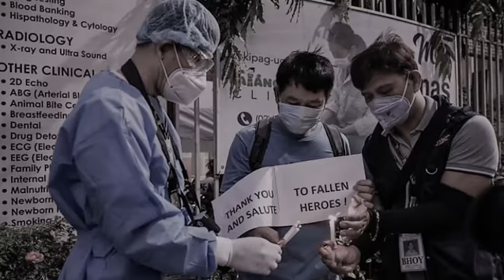Tribute to Falle Heroes Ambrosia